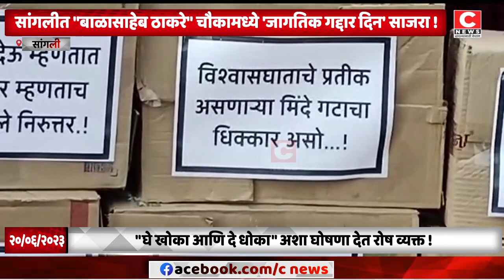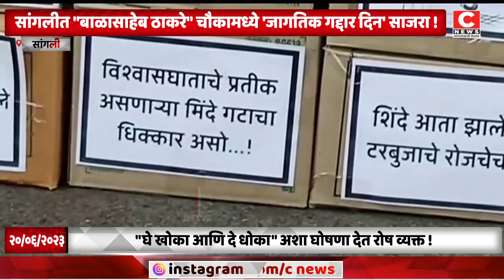सांगलीत "बाळासाहेब ठाकरे" चौकामध्ये 'जागतिक गद्दार दिन' साजरा !..."Iसी न्यूज